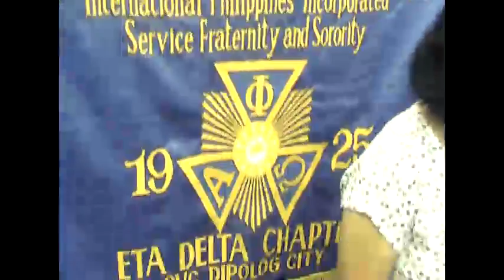Alpha Phi Omega Dipolog City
feeding program October 2013